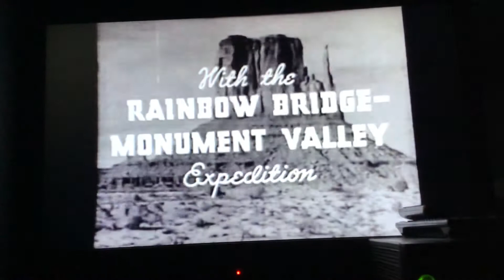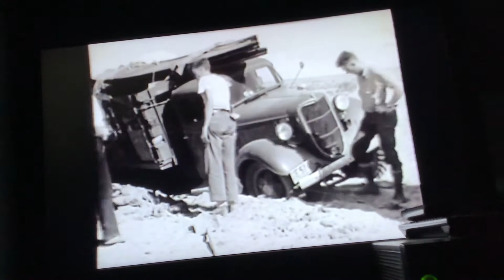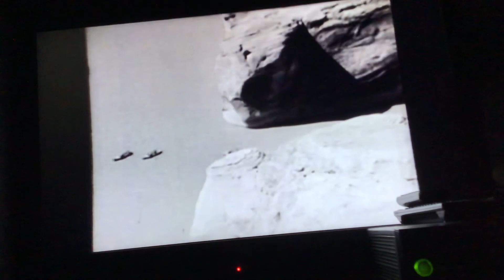1936 adventure bound part 1